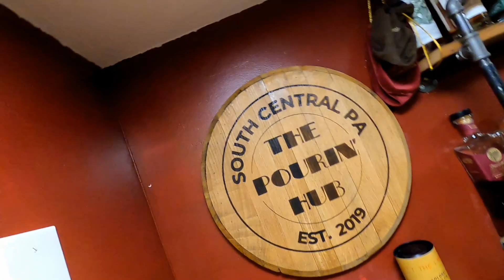National Bourbon Heritage Month - Sept 2023 - Day 27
Day 27 - It's a DOUBLE-OAK day in 'duh hub' Woodford Reserve? OR Jim Beam? Who's it gonna be for the win??